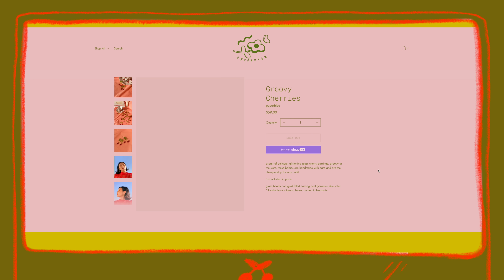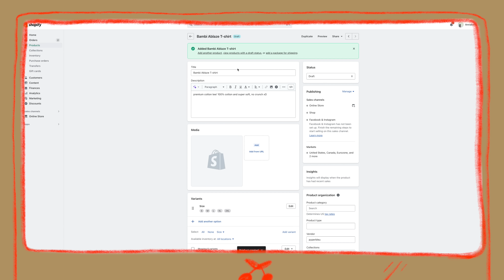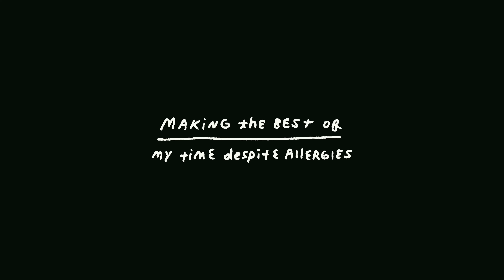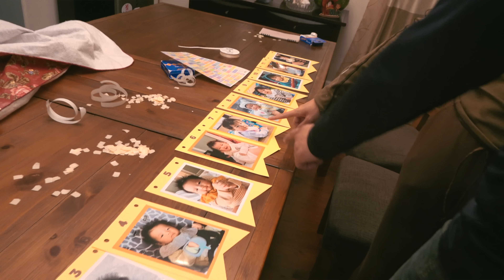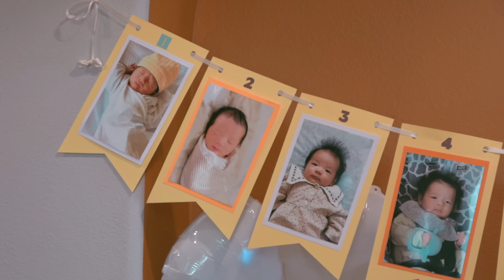🌷Come home to California w me.🌷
if u enjoy these videos and want to support the making of them, find me there!~
$2 (tip jar) $4 (daily cartoons) $10 (monthly sticker) etc---

it's pouring down rain here in brooklyn. hope yall have a nice weekend where ever in the world u are, take time for yourself :•) love, Annabelle